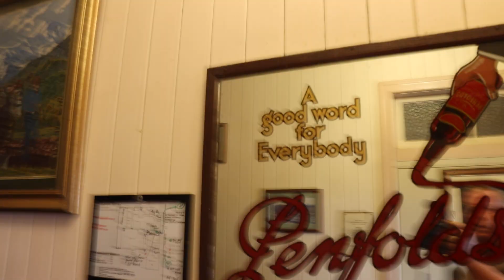Injune Hotel, 18 Station St, Injune QLD 4454. Australia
On a recent trip to Emerald, I stopped in a small town called Injune between Roma an Springsure this two stories timber Queensland Hotel sits on the corner off the main road as you drive into town, you need to turn near the supermarket and it on the next corner off the main road what good nice and quiet I you stay overnight, the town’s main street appears to have moved to allow for the main road not sure on that, The Injune Hotel built in 1936 the Injune Hotel owned by Tony Harris has been in the game a long time and runs a good pub you can spend a couple of hours reading the walls and exploring the history and memorabilia on the ceilings, walls and outback in the beergarden. The public bar and bottle shop offer a great wine list for the food offering, when I stayed the night, a French Chef cooked up the French version of a Chicken Parmigiana it was next level and with a nice bottle of wine and a cold beer or five.
The Injune Hotel as originally called the Coronation Hotel when it was first built in 1936 and serviced the local farming community as Roma was 80klm away and Springsure about the same in the other direction it made sense, A proposed railway line being built from Roma to Injune was allotted to Returned Service men from the War, and Injune became a Gazetted town in 1922 by 1940 the town and community had established Cricket club. Rodeo Grounds just up from the Pub that’s handy a Race Club still open today, the Injune hotel is the perfect place ace yourself to visit to Carnarvon Gorge National Park the Ward’s Canyon and Moss Gardens great trip and the Amphitheatre and retreat back to after hard day exploring for a cold beer and feed at the pub.